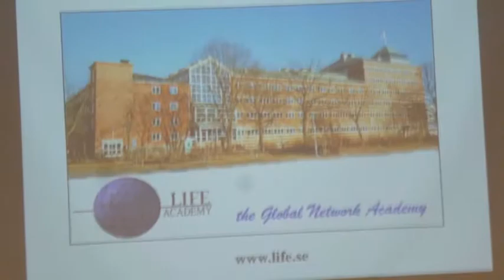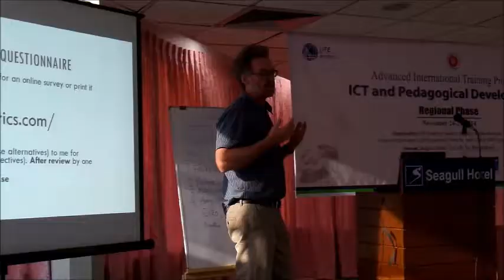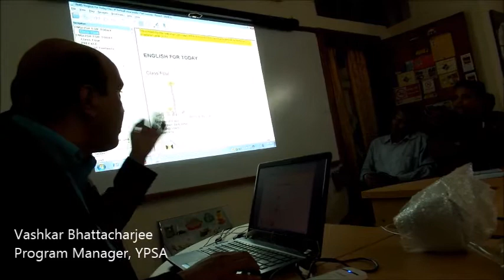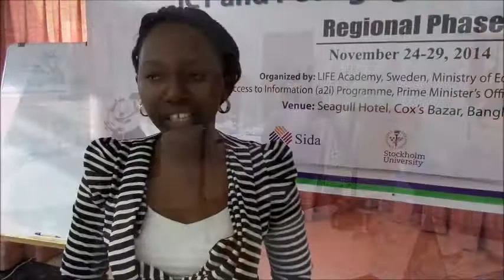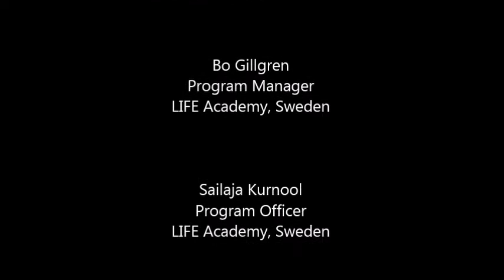Regional Phase, ITP on ICT and Pedagogical Development, Cox's Bazar, Bangladesh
Sida (Swedish International Development Cooperation Agency) sponsored International Training Workshop on ICT and Pedagogical Development held organized by LIFE Academy, Sweden in association Access to Information (a2i) Programme, Prime Minister's Office (PMO), Bangladesh and  Stockholm University, Sweden. The workshop was organized at Cox’s Bazar in Bangladesh from 24-29 November 2014.

The workshop was inaugurated by Mr. Nurul Islam Nahid MP, Honourable Minister, Ministry of Education, Bangladesh at Seagull Hotel on 24th November 2014. A total of 30 participants from 8 countries participated in the workshop and shared their Change Projects progress on ICT and Pedagogical Development in different sessions.

The workshop provided a unique opportunity for national and international participants to bring together and exchange ideas, experiences and solutions focused on the key elements of all technological advancement in Education sector. The week-long workshop that comprises thematically inter-related conferences, experience sharing, study tours and technical sessions. It provided exceptional opportunity for knowledge sharing, grooming, showcasing & demonstrating innovative ICT in Education initiatives in Bangladesh.

As a part of the workshop a2i arranged study visits of different ICT and education initiatives e.g. Multimedia Classroom (MMC), training programmes, ICT for women empowerment, initiatives for the children with special needs, etc. at Cox’s Bazar and Chittagong.

Mr. Kabir Bin Anwar, Project Director of a2i was present in the closing ceremony of the international workshop on 29 November 2014 as the Chief Guest. The participants gathered a lot of experiences and new learning from the workshop; this will help them to implement their change projects to enhance the quality of education.